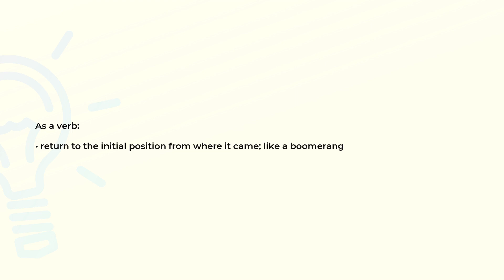What is the meaning of the word BOOMERANG?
Definition and spelling of the word BOOMERANG.

(00:00) Intro
(00:07) As a noun
(00:17) As a verb
(00:26) Spelling

As a noun (00:07):
• a curved piece of wood; when properly thrown will return to thrower

As a verb (00:17):
• return to the initial position from where it came; like a boomerang